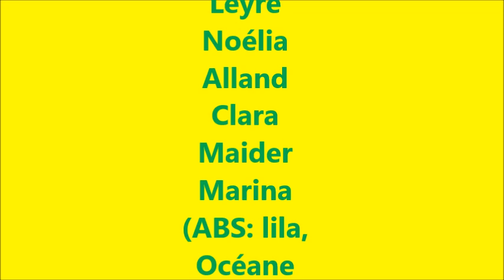queen 4ème college st jo sauveterre